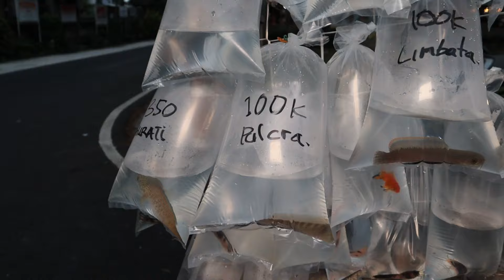HUNTING CHANNA DI BAPAK2 MOTORAN! MODAL Rp 100.000 DAPAT IKAN APA?